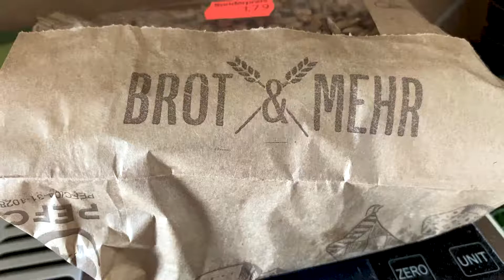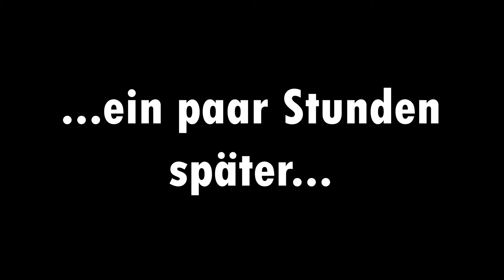WoodVLOG #2 - Voller Saft voraus! 3 Tage ohne Essen.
3 Tage nichts Essen? Wer kommt denn auf so eine bescheidene Idee?
Leon nimmt euch 3 Tage durch alle Höhen, Tiefen und verwirrten Aussagen seiner Saftkur mit. 🧃
Hochwertiger Katzencontent gepaart mit exklusiven Safttastings eingerahmt in so manchen verzweifelten Hilfeschrei.
Das alles seht ihr in WoodVLOG #2

Songs im WoodVLOG:
The Run (Bright Coloured Town)
I'll Be King (Bright Coloured Town)
Blackout (Blackout EP)

Hallo. 🌍